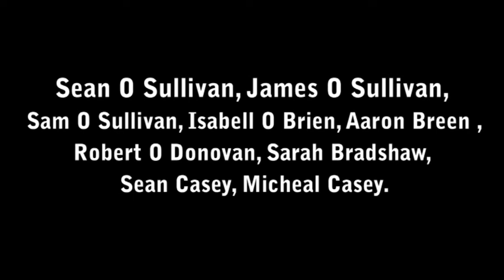An Caípin Draiochta FÍS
An Caípin Draiochta by Sneem N.S.
The story about the man who married the mermaid